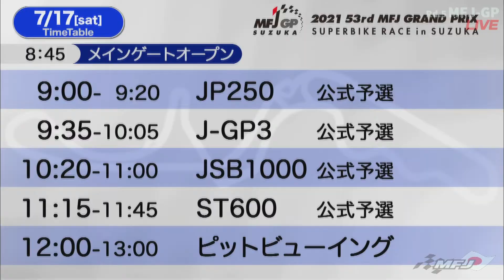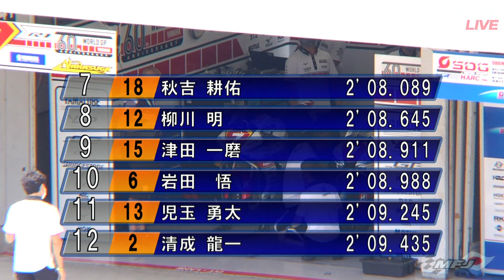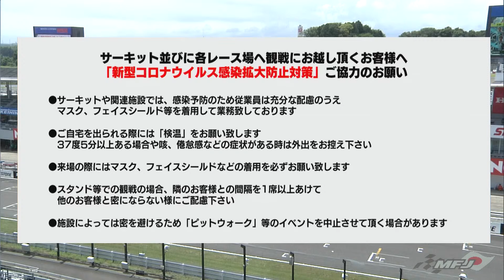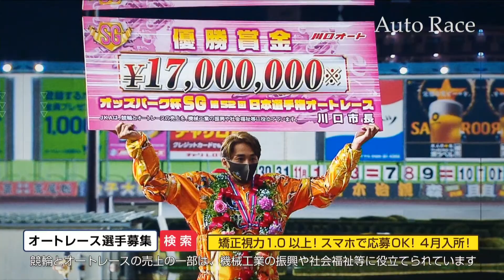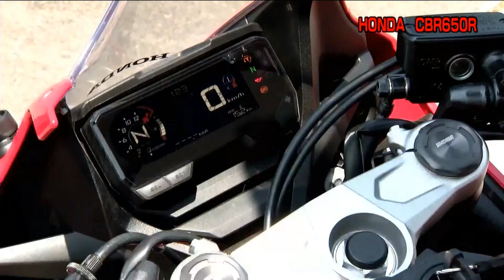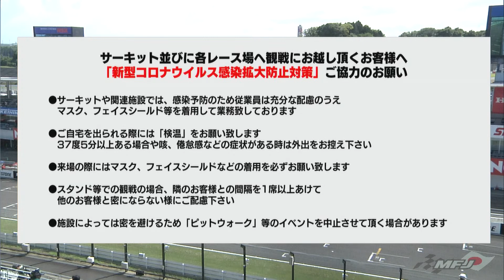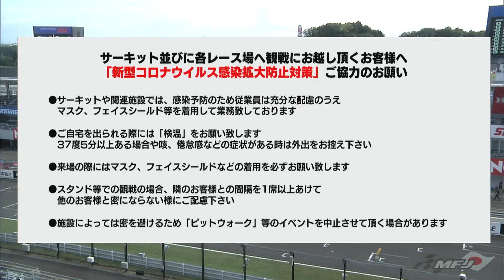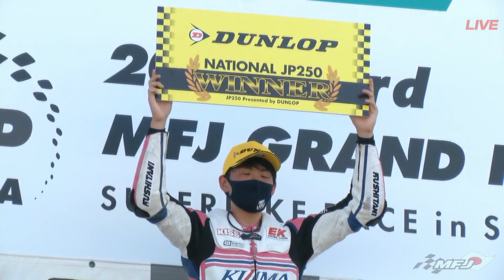17/7/2021 MFJ All Japan Road Race Championship Series Round 5 at MFJ-GP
MFJ All Japan Road Race Championship Round 5 (Motorcycle Race) "Suzuka Circuit/mie Prefecture" Race/Live Streaming.
Class/JP250 /J-GP3 /ST600 /ST1000 /JSB1000

Please note that due to server load, internet connection conditions, and other factors, you may not be able to view the videos properly.
Please note that this may change without prior notice due to various reasons such as the progress of the race.
In the qualifying round, only the in-field/monitoring camera images will be shown. For the final race, we plan to deliver images from surveillance cameras and TV program cameras.
For the final race, we plan to deliver images from surveillance cameras and TV program cameras. We will be broadcasting the video using the Internet connection.
Please note that this is not a live broadcast, so the content may be different from what you see on the screen.